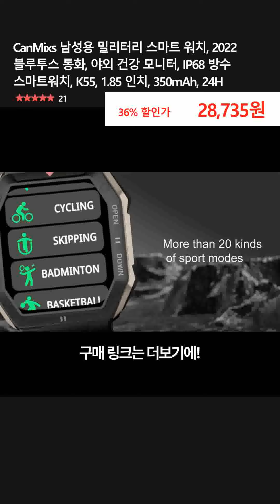CanMixs 남성용 밀리터리 스마트 워치, 2022 블루투스 통화, 야외 건강 모니터, IP68 방수 스마트워치, K55, 1.85 인치, 350mAh, 24H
👉 구매링크